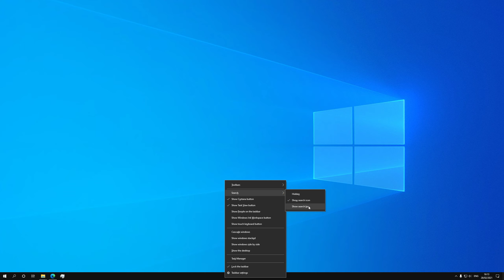How To Show/Hide Search In Taskbar Windows 10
How To Show Search In Taskbar Windows 10
How To Hide Search In Taskbar Windows 10